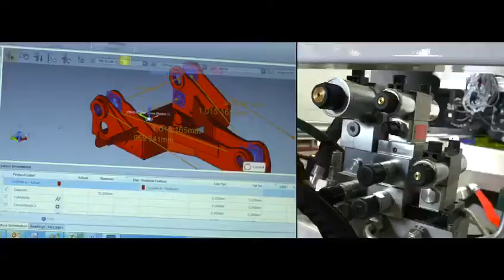VDL Translift bv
Video van Elke Van Kuik